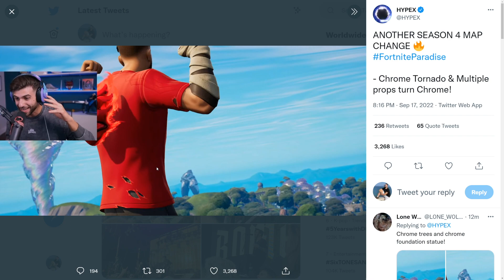SypherPK's ICON SERIES SKIN Trailer & CHROME TORNADO SPOTTED (Fortnite Season 4 Leaks)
SypherPK icon skin trailer AND Fortnite Season 4 new leak showing the CHROME tornado and multiple no sweat summer hot air balloons!